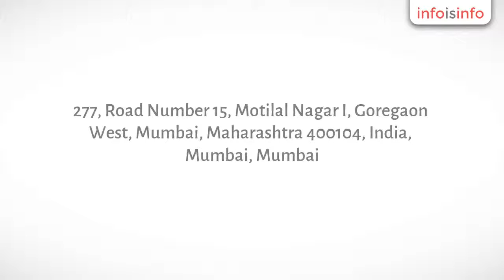Furniture - Seating Systems in Mumbai - Smart Space Solutions - InfoIsInfo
Smart Space Solutions, Furniture - Seating Systems in Mumbai.

Flexi Cube- Smart Space Solutions. A showroom for complete range of imported modular office furniture and seating systems. Having uncompromising commitment towards quality. Based in three cities- Mumbai, Pune and Hyderabad. Ready stock of Modular furniture: Five standard sizes of workstations and a minimum of 500 workstations of each size in stock at any given time. Experience first and then purchase. We have around 150 different types of chairs for executives, workstations, visitors and tandem sittings etc.

Our range of products
includes Office Furniture – comprising of Modular Furniture /Partition Systems,
Workstations, Senior & Junior Executive Tables, Conference / Meeting,
Reception Tables and Storage Cabinets. Office Seating Systems, comprising
of Chairs for Senior, Mid-Level & Junior Executives, Mesh Back Chairs
& PP Back Chairs for Workstations, Visitors Chairs, Conference /
Meeting Room Chairs and Tandem Seating for Visitors and Public Areas.